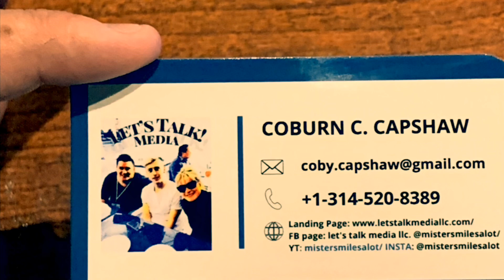Here’s the video I wanted to upload on Friday! Hope it’s still fresh advice to you all! Enjoy!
FB Page: Let’s Talk Media LLC. @mistersmilesalot

Category:

People & Blogs

Marketing & Advertising